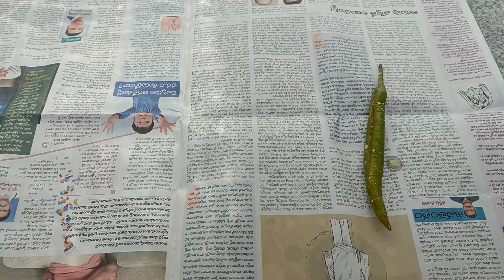చల్లమిరపకాయలు తయారీ విధానం || OOra mirapakayalu recipe || how to make challa mirapakayalu